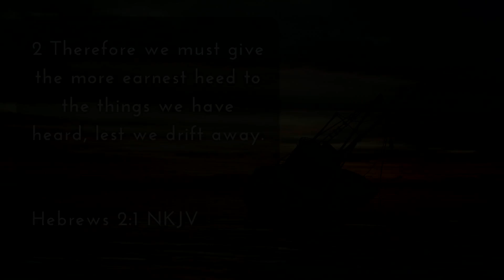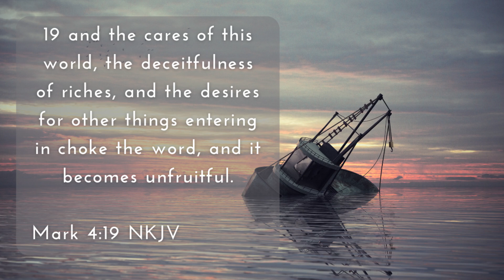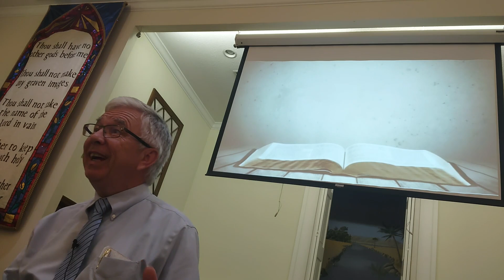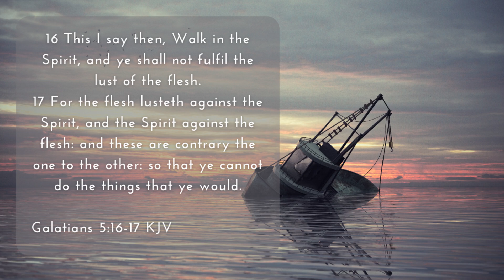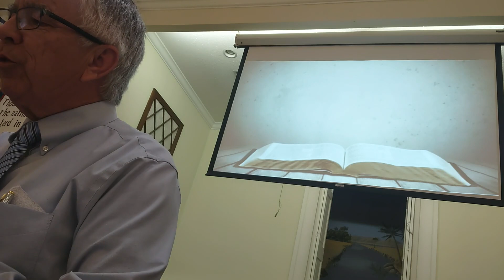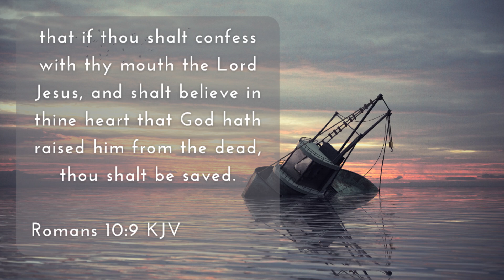The Dangers of Drifting Sermon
This is a sermon given by Russell on June 25, 2023. I hope this time spent in God's word will be a blessing.